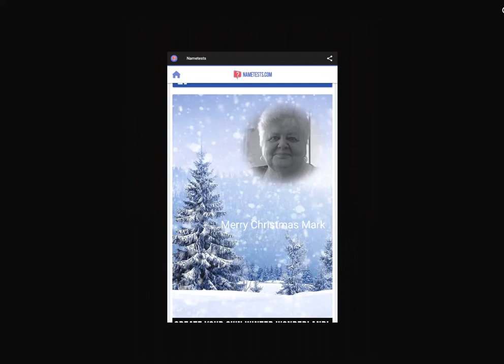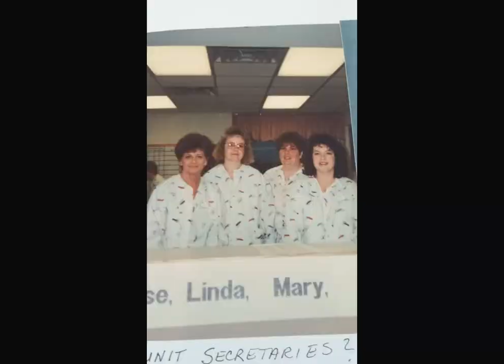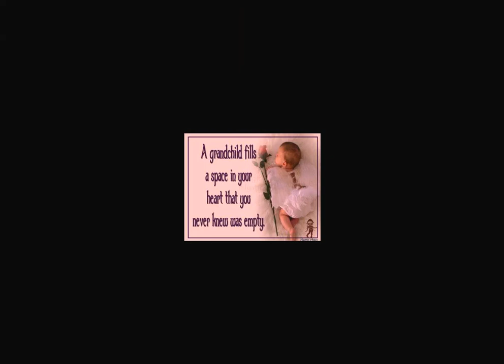Therese... March 17, 2023... Beth Hart..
Picture Music Video